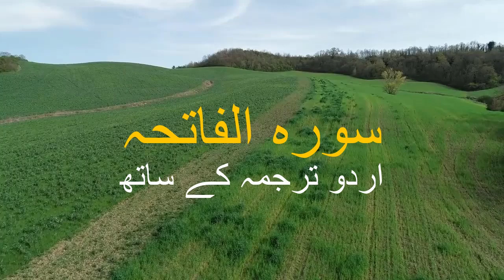Surah Al Fatiha with Urdu Translation by Qari Abdul Basit | Beautiful Recitation 10 times